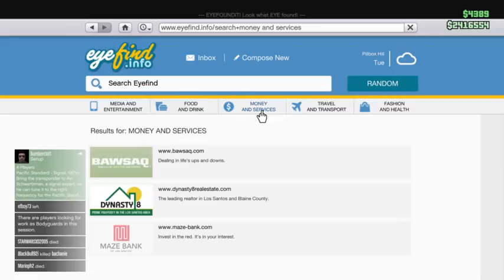gta online criminal organization stream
stream from gta online doing some organized crime -- Watch live